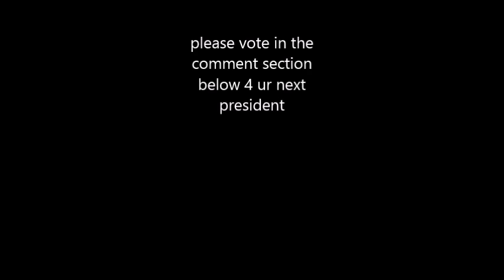presidential debate grammy vs hailee (lol this video is gunna get me canceled one day)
vote in the comments below who u think is better